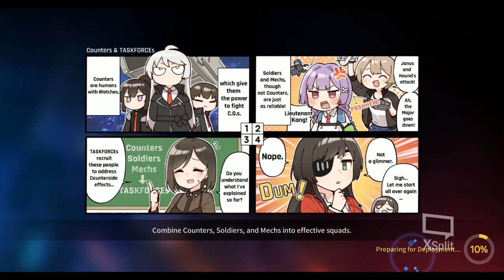[ Counter:Side ] Joo Shiyoon is cool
When i first started the game, i didn't expect to actually like the guy this much. Both his character in story and gameplay are just well-done.